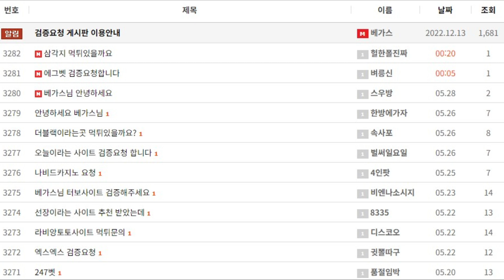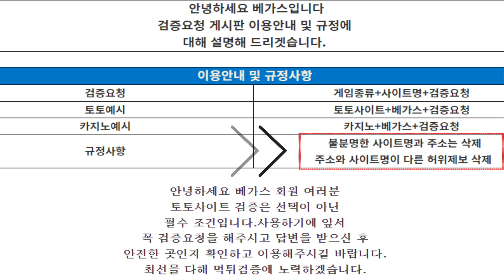먹튀검증 진행하며 위험한 곳으로 판단이 된 토토사이트 오늘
먹튀검증 오늘 결과 정보 내용

토토사이트 오늘은 3개월이 넘는 시간 동안 운영을 한 신규사이트 로 확인되며 현재까지 먹튀에 관한 이야기는 발견되지 않았지만 약 300만원 미만의 당첨금을 아무런 증거도 없이 악성 유저로 몰아세워 아이디를 차단 후 먹튀를 한 먹튀사이트 들과 깊은 연관성이 확인되고 있기에 오늘은 매우 위험하다고 판단되었으니 사용을 하지 마시길 바랍니다.

신규 업체는 먹튀를 하기 위해 운영을 하고 있는 곳이 대부분입니다. 그렇기에 사용을 하지 않는 것이 좋지만 이용을 하고 싶은 분들이 있으시다면 구글에 베가스.com 검색하신 뒤 검증을 요청하시고, 이용하실 업체의 정보를 빠르게 받아 가시길 바랍니다.